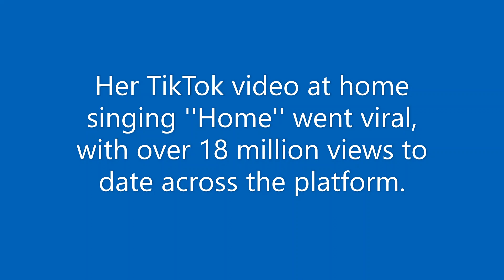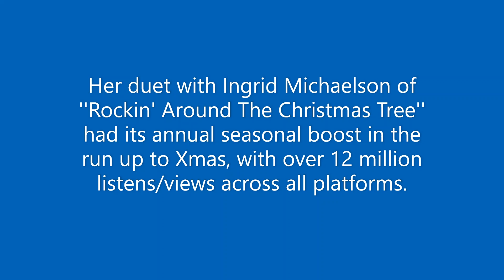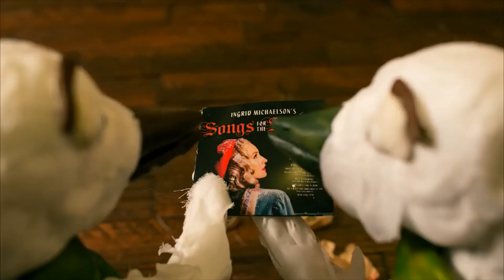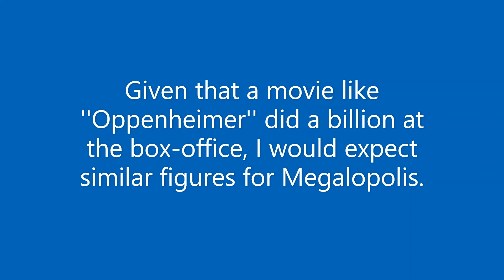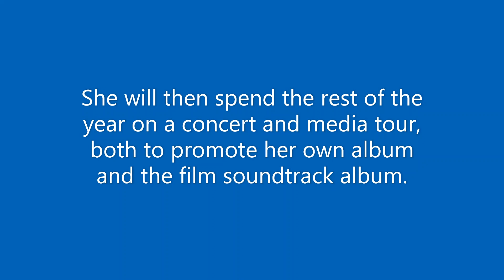Grace VanderWaal / Christmas Eve 2023 with her siblings Olivia and Jake, plus forecast for next year